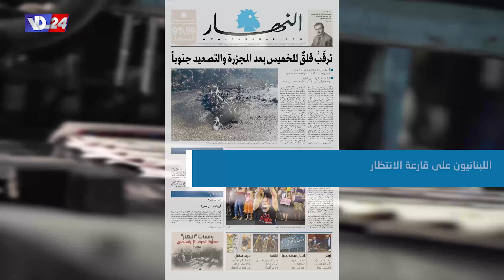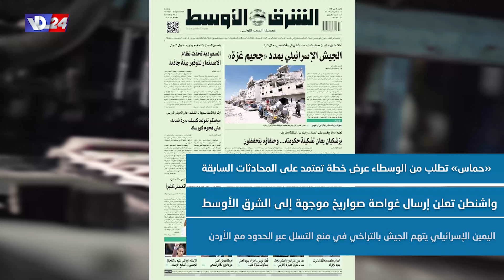عناوين الصحف اللبنانية ليوم الاثنين في 12-8-2024